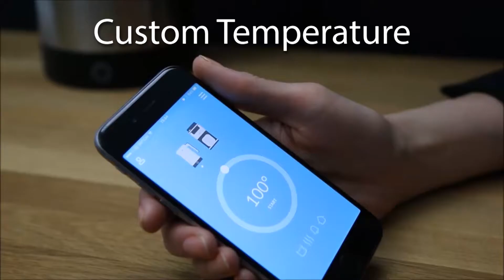iKettle 2.0 - Custom Temperature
The iKettle 2.0 provides an even better way to start your day. Remotely boil your kettle from anywhere in the home, through the free Smarter mobile app. Wake up mode allows you to schedule alarms to wake up to the smell of freshly brewed coffee. Home mode welcomes you home with a ready made brew.